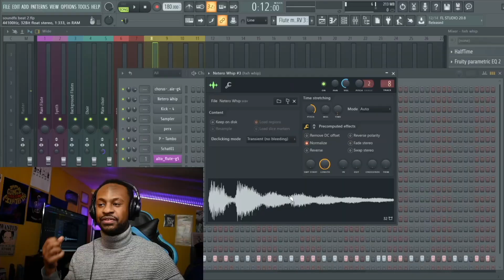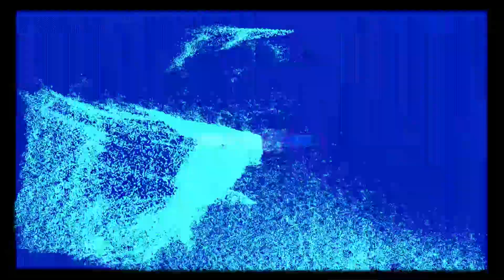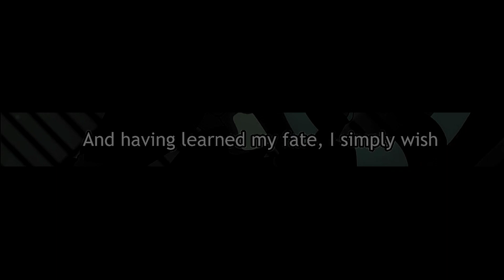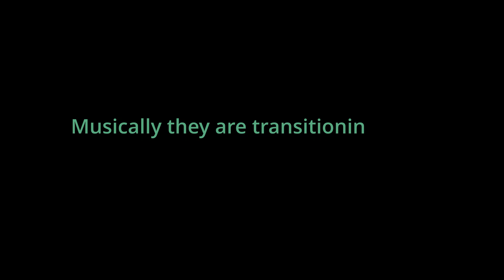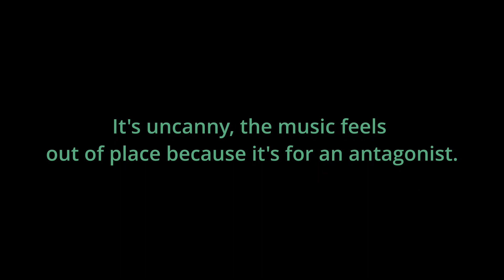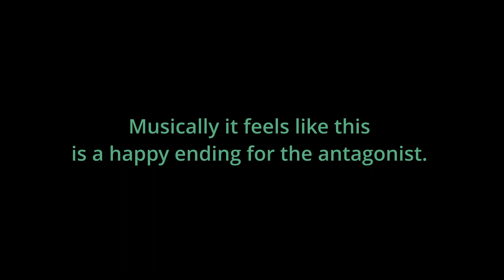An Emotional End | Hunter x Hunter Episode 135 Reaction/Discussion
De'Source Reacts to Hunter x Hunter Episode 135 | An Emotional End | Hunter x Hunter Episode 135 Reaction/Discussion

The De'Source reacts series was started to showcase the more fun and intimate side of Robertini De'Source's career as a music producer. This is an opportunity for De'Source to express his love for his interests outside of music production. In addition to music, De'Source also does anime reactions. We hope you enjoy this hunter x hunter reaction.

Timestamps:
0:00 Intro
1:45 Episode 135 Reaction
9:50 Episode 135 Discussion

 "Always be who you want to be" - Robertini De'Source

All Socials: @iamdesource

ABOUT THE SOUNDFX SERIES:

Robertini De'Source is a music producer who likes to be creative in the approach to making beats. As a challenge the SoundFX series will bring the creativity out by taking sounds related to anime and games and creating beats from them. SoundFx is all about fun and making beats based off the things that De'Source enjoys which are anime and video game. We hope that you enjoy this video and future videos to come.

De'Source does not own the material in this video.

hunter x hunter reactions, meruem & komugi, hxh 135 reaction